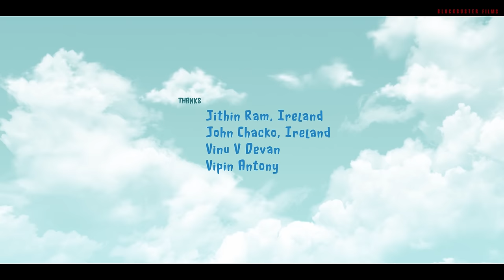Oppees Chollan Varatte | Short Film | 4K | Unni Lalu | Deepa Thomas | Sooraj KR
Presenting our new short film ‘Oppees Chollan Varatte’. Watch it dear ones and let's know your valuable feedbacks.
'Blockbuster Films' is a production house focusing on digital contents like short films, web series and music videos.
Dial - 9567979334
Written & Direction : Sooraj K R

Assistant Editor : Aatheeswaran

Associate Cameraman : Arshad F S

Sound Design & Mixing : Manikandan S

Chief Associate Director : Anand Sreenivasan

Assistant Director : Nidhin Raj

DI Conformist : Sreeraj R

Lyrics: Arjun Subraan
Vocals: Lakshmi Priya and Aloshya Peter
Woodwinds: Sreerag S
Guitars : Aloshya Peter
Recorded, Mixed and Mastered @ Kav’s Production Wallet